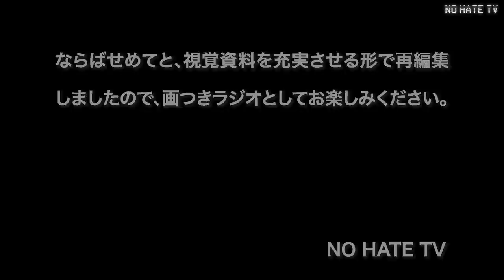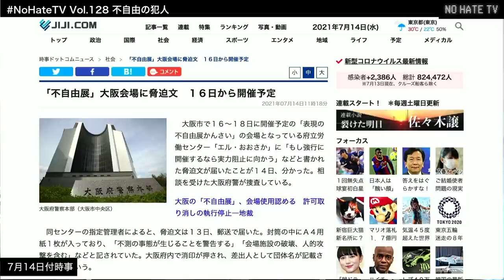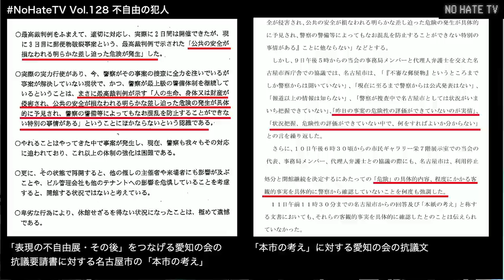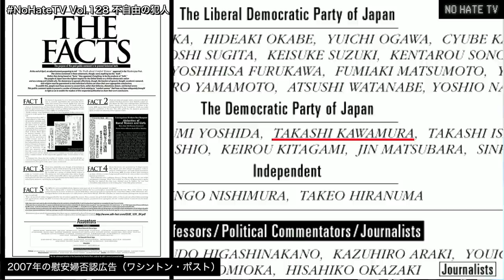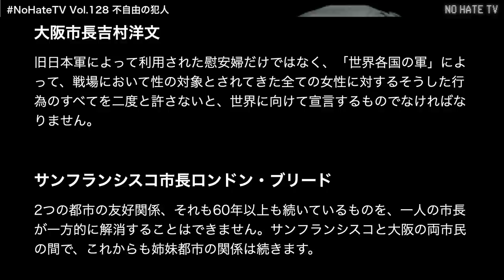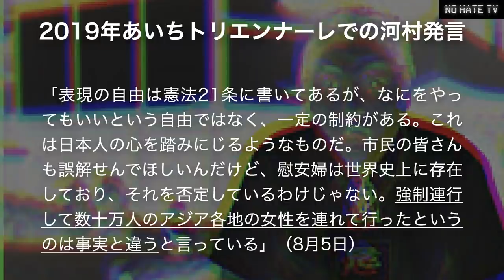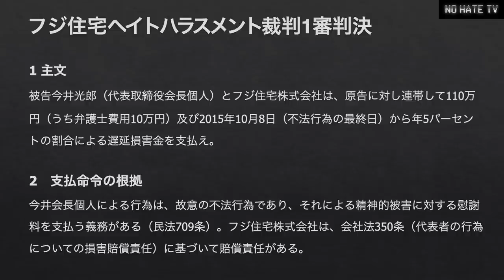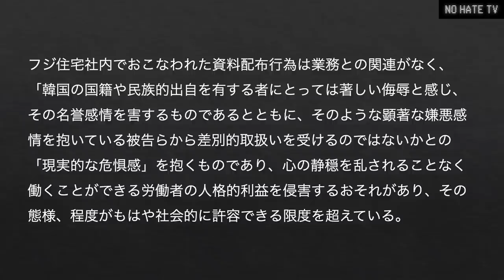NoHateTV Vol.128 - 不自由の犯人/フジ住宅ヘイトハラスメント裁判控訴審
機材トラブルにより生放送できなかった回のアップロード版です。

[内容]
名古屋では爆発物で不自由展が中断、そして大阪では地裁の命令に府知事が抵抗。さてこのあたりで、「表現」を著しく不自由にしている真の犯人がいよいよはっきり見えてきたのではないだろうか。過去10年の「犯人」たちの行状を洗い出すことで、この国が抱える最大の問題に迫る。ゲスト＝津田大介、ホスト＝安田浩一、野間易通